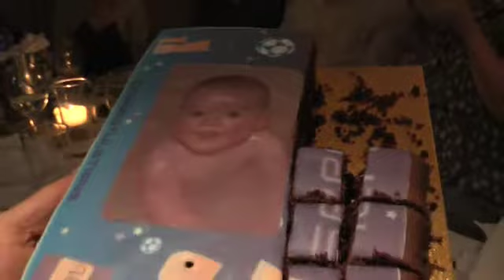Rich's Birthday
Rich Farrington's birthday at the Manor, Jan 2008